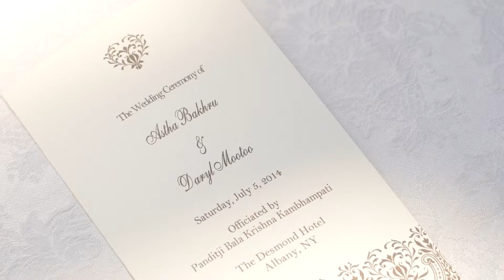Ending Montage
This is Astha and Daryl's ending montage for their Hindu wedding which took place at the Desmond Hotel in Albany, NY.  This is by far the longest (over 12min) and quite possibly the best put out by the studio to date.  Enjoy :)